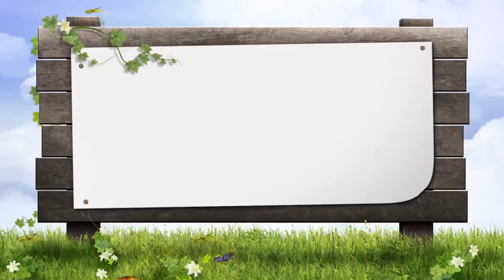PRIYA WED GENY Wedding Promo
Exclusive Wedding Cinematography & Photography, Music Video, Short Flim, Documentary, Advertisement Making Now In Rajshahi, Bangladesh !!

NEW VIDEO GARDEN
Ranibazar, Rajshahi.

Let us make your wedding into a Fairy Tale !!

Cinewedding is a small enterprise dedicated to present couples with a reminiscent wedding cinematography. Our keen and professional cinematographers break a sweat to deliver a

unique product of the finest quality. We capture the precious moments from your special day and assemble them into a fairy tale that you will treasure a lifetime. We guarantee a

cinematography that will make couples want to get married; and newly weds will be in love with their wedding. Take a look at some of our works on the page to learn what sets us

apart from the other wedding cinematography services. To make weddings perfect, is our motto !!

    Category
        Entertainment
    License